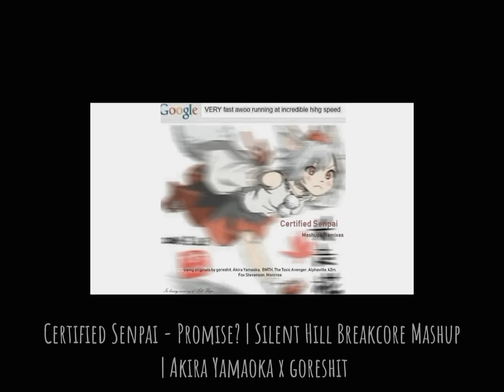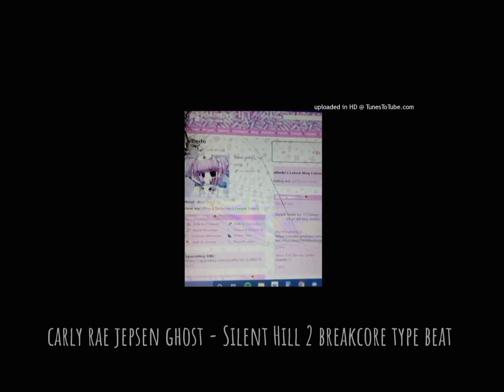Silent Hill Breakcore/DnB Playlist • SH FOGCORE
- Iwakura - Silent Hill 0:00

- dc0re - in my restless dreams 2:44

- YUNGXWL - fading memory of her 9:58

- Clapa - Mary 13:27

- *teeth - Eternal Paradise 14:59

- 夏生 - SILENT HILL BREAKCORE 19:40

- *teeth - Dissociative Memories 22:55

- Clapa - i n n e r t o r m e n t 26:31

- *teeth - In my restless dreams 28:00

- *teeth - Life with you is joyless 32:46

- kirei - solitude.. 36:37

- Pumpkin Watt - experimental silent hill glitch/breakcore 40:04

- odaxelagnia - There Is No Sun In Silent Hill 45:33

- Certified Senpai - Promise? | Silent Hill  Breakcore Mashup | Akira Yamaoka x goreshit 48:56

- carly rae jepsen ghost - Silent Hill 2 breakcore type beat 52:36

- Clapa - Mary (Slowed & Reverb) 54:36

The Gold I've found!!!✨